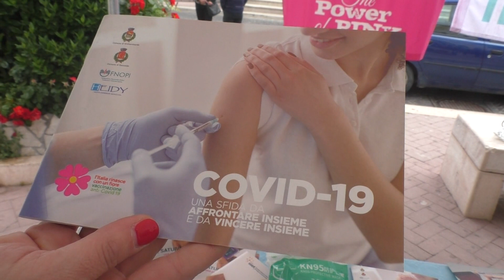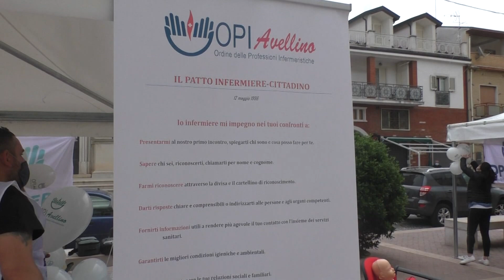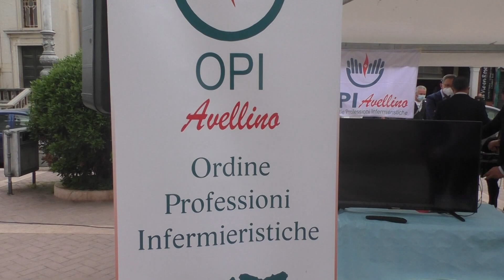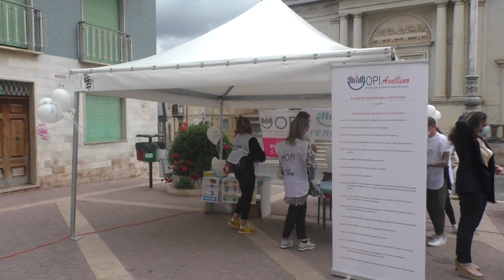Fontanarosa celebra e ringrazia gli infermieri: ''Esempio di grande professionalità''